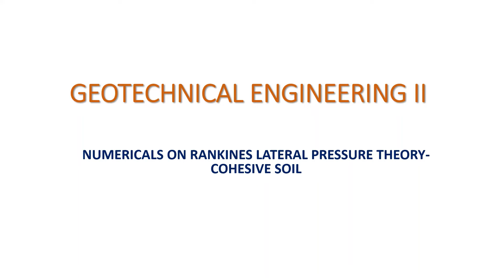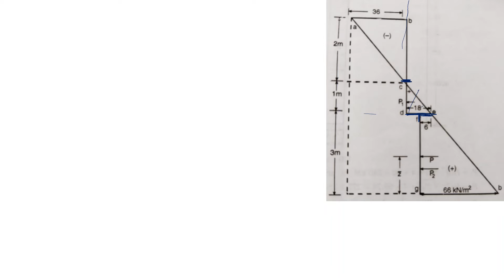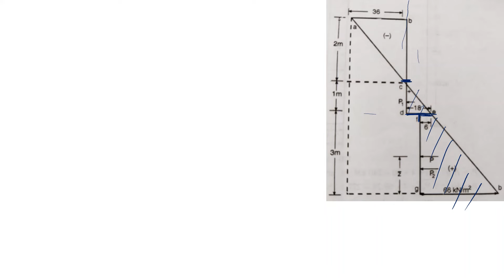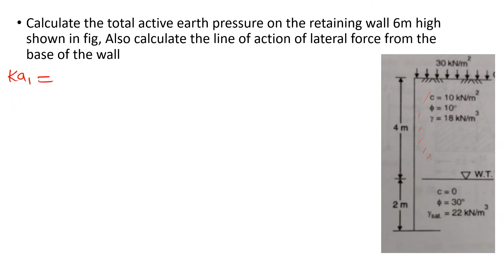NUMERICALS ON RANKINES LATERAL EARTH PRESSURE COHESIVE SOILS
This Video covers the Module 5 topic of Geo-Technical Engineering(B. Tech Civil/Semester 4) as per the syllabus of KTU (APJ Abdul Kalam Technological University)
Topic Covered:RANKINES EARTH PRESSURE- COHESIVE SOILS